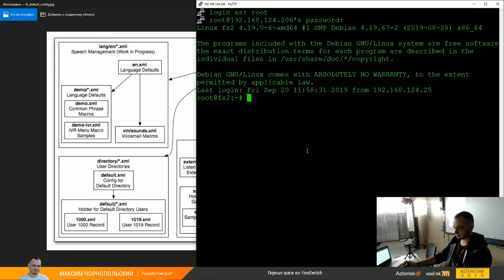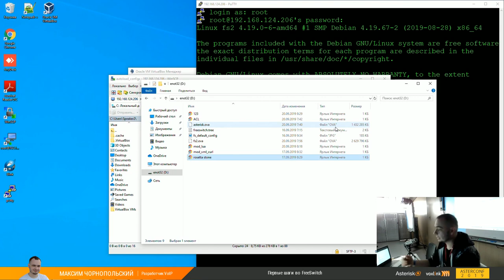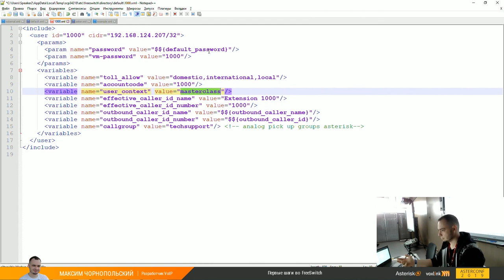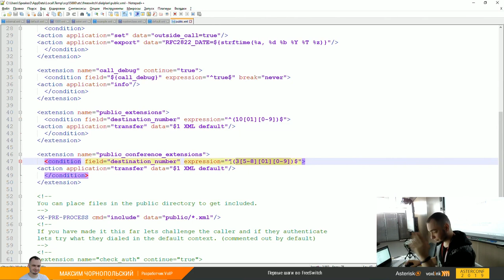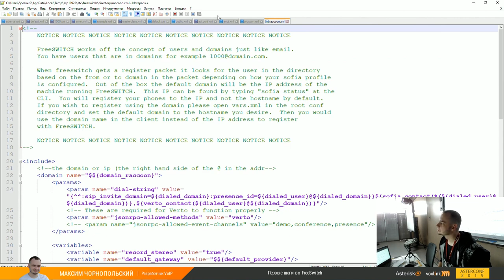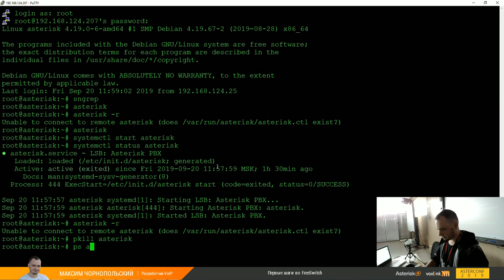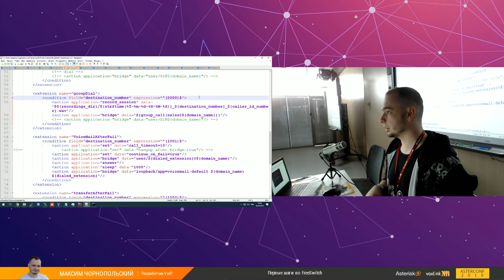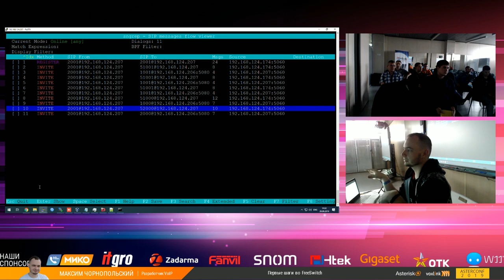Первые шаги во FreeSwitch | AsterConf-2019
Первые шаги во FreeSwitch
Чорнопольский Максим
Как быстро начать пользоваться FreeSwitch. Базовые механизмы, параллели с
Asterisk
Основные тезисы доклада:
 Установка и настройка. Основные приёмы
 Идеология настройки FreeSwitch
 Производительность FreeSwitch
 Модули FreeSwitch (напр. Mod_xml_curl)
 Гибкость FreeSwitch
Чем будет полезен:
Доклад поможет быстро освоиться с основами Freeswitch и начать развиваться самостоятельно.